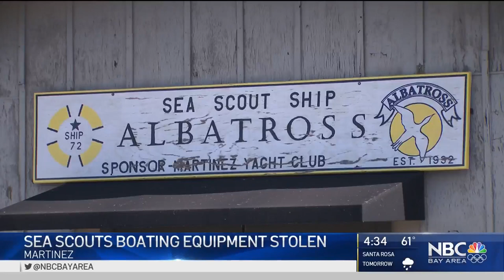Thousands of Dollars' Worth of Equipment Stolen From Martinez Kids' Program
NBC Bay Area has learned that thieves broke into shipping containers at the Marina in Martinez, stealing thousands of dollars’ worth of gear from the Sea Scouts, a program for kids. The group’s executive officer says she arrived Saturday morning to see the containers ransacked and up to $9,000 worth of gear and equipment missing.